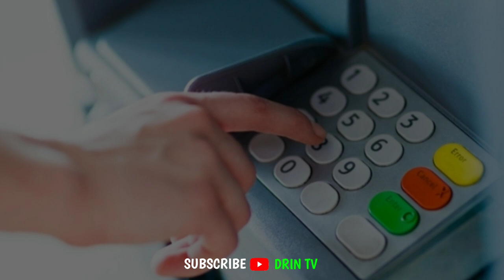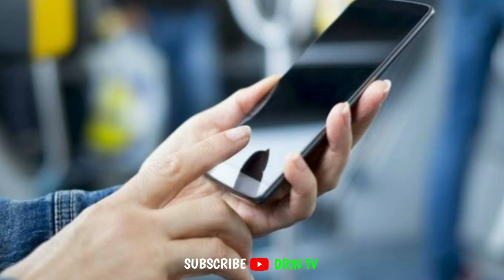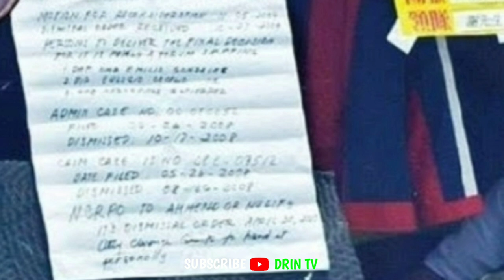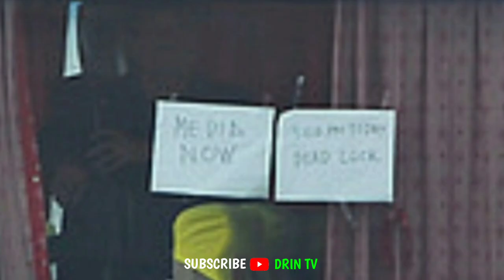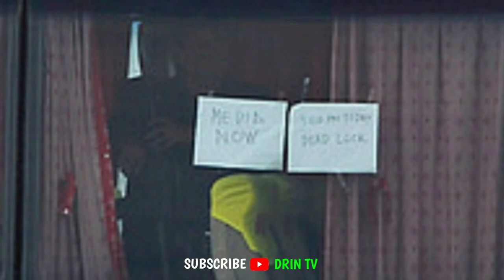ROLANDO MENDOZA || DRIN TV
Bakit nga nang-hostage si Rolando Mendoza?

Magandang araw kaibigan at maligayang pagbabalik muli dito sa aking Channel.

Ang pag-uusapan natin ngayon, kung bakit nga ba, ang minsay kasama sa Top 10 Most Outstanding Policemen, ay nagawang kumitil ng buhay ng mga taong walang kasalanan sa kanya, na naging isa sa mga naging matinding failure ng Administrasyong Noynoy Aquino.

Kaibigan kung hilig mo ang mga informative videos na katulad neto, ay wag mong kakalimutang pindutin ang subscribe button, at notification bell, paki pili na rin all, para madali kita manotify, sa marami ko pang i-a-upload na mga De- Calibreng informartive videos sa hinaharap, nag-a-upload ako ng isa, hanggang dalawang videos kada linggo

Due to the social nature of this site, This channel may make use of copyrighted material.